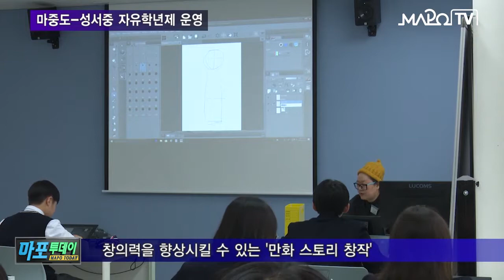마포 마포TV 3월 16일 뉴스 마중도 성서중 자유학년제 운영